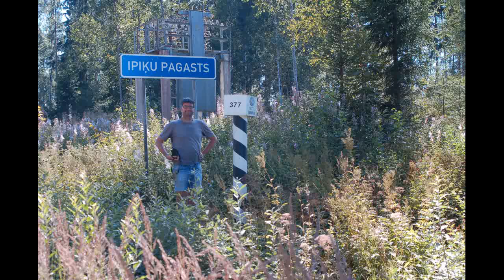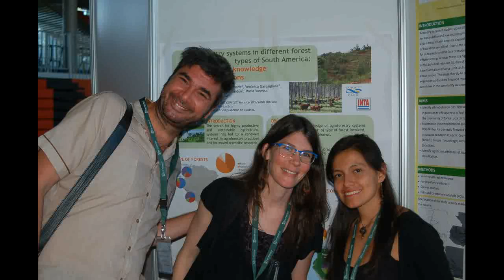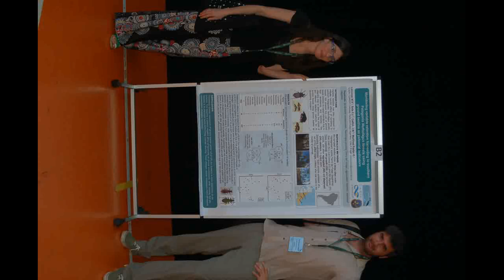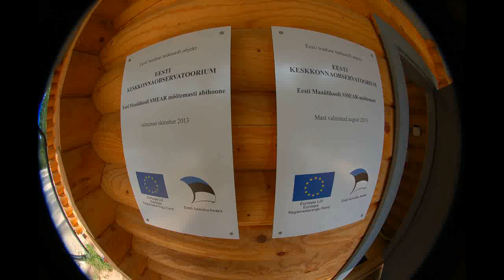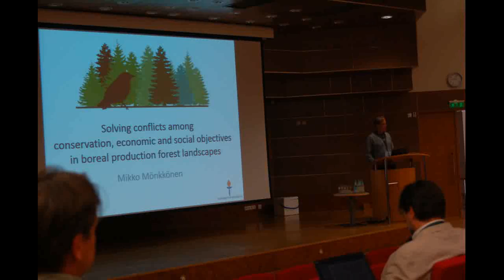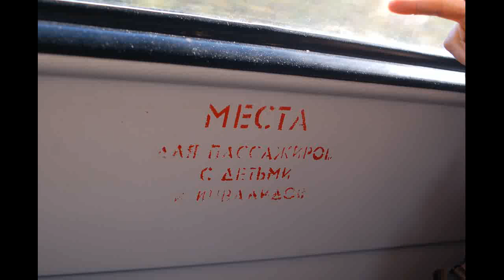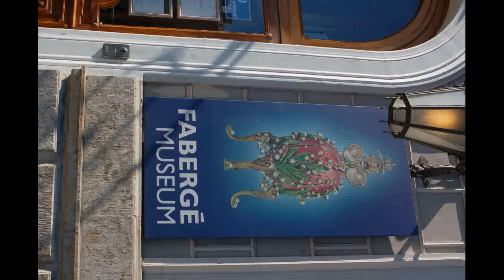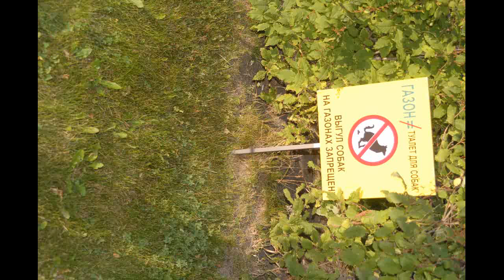Viaje Estonia 2015 - Audios Whatsapp de quinceañera promiscua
atroz